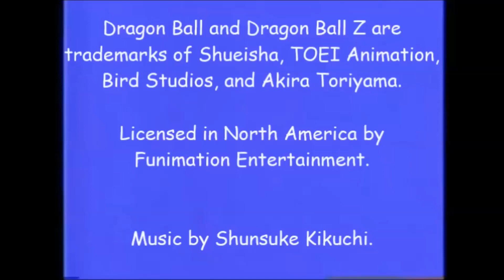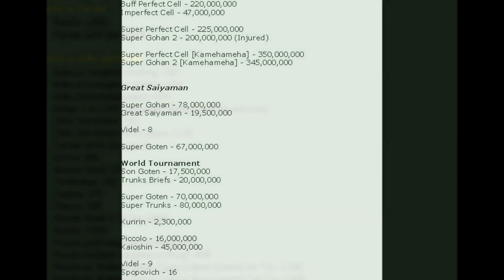The History of Dragon Ball Z Power Levels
On this edition of Dragon Ball In Depth, we talk ALL ABOUT Power Levels - their origins, their purpose, and how they are used in Akira Toriyama's manga to progress the story as well as a theory about where this may have begun. A complete history of battle power in DBZ and MOST IMPORTANTLY - whether or not they matter! Listen in for more Secrets of Dragon Ball Z!

NOTE: If the audio is low I apologize. This video was completed a few weeks ago and will be the last one with low audio!